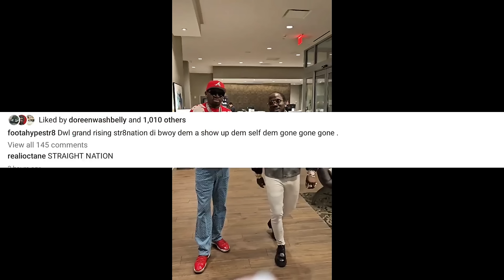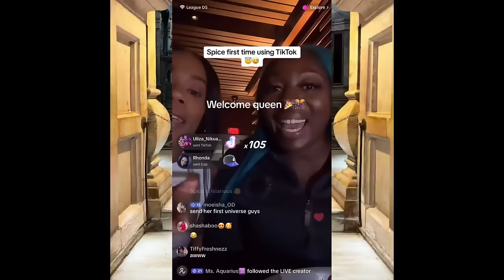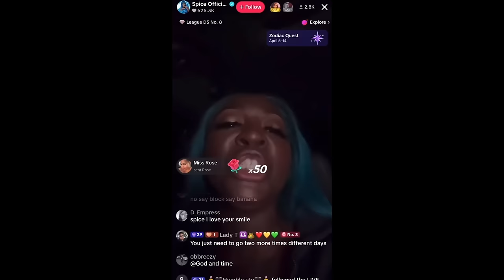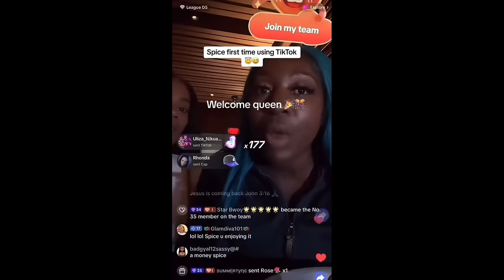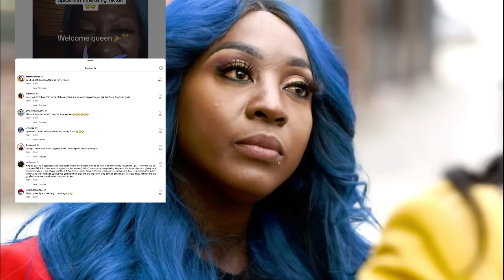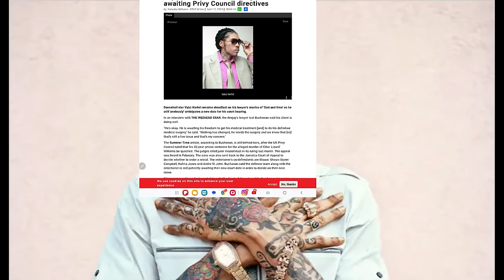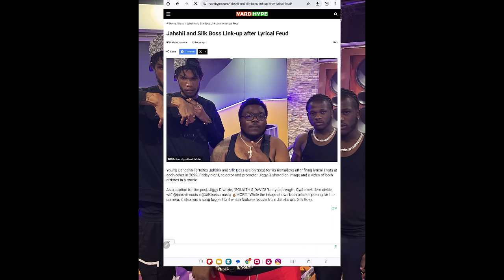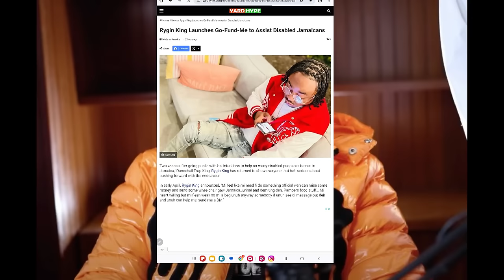(BREAKING NEWS) SPICE RUSH OUT | Ishawna Bruck Foota Hype | Vybz Kartel Surgery Reveal | Rygin King